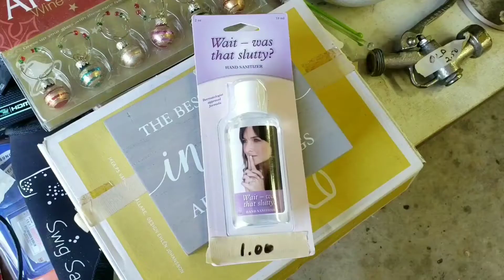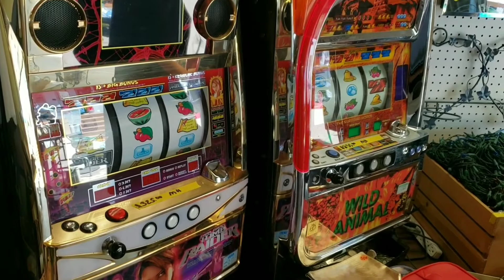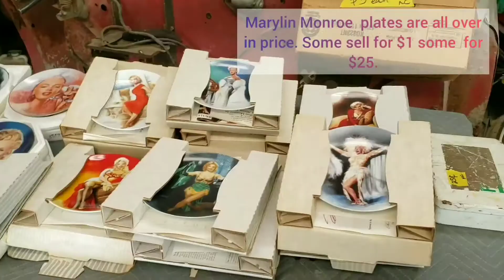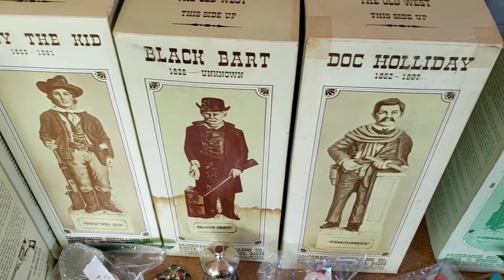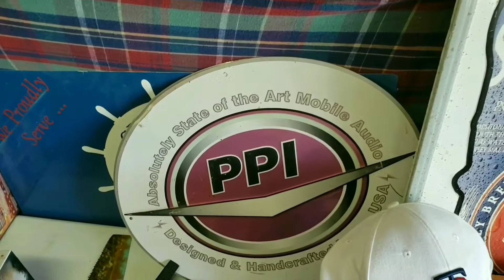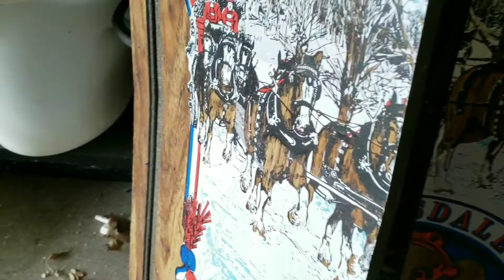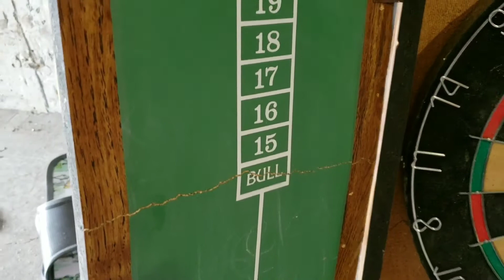Forrest Turned 40 Today Episode 39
Did you forget about us? We almost did!